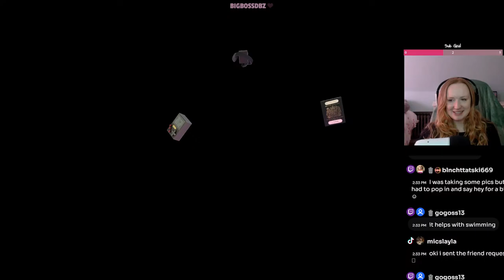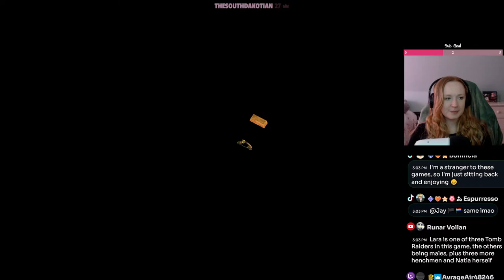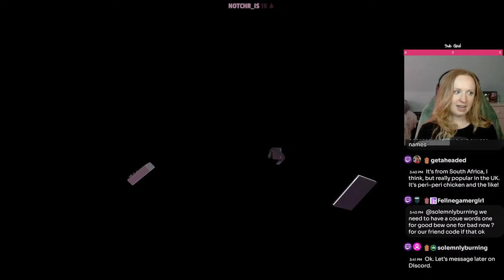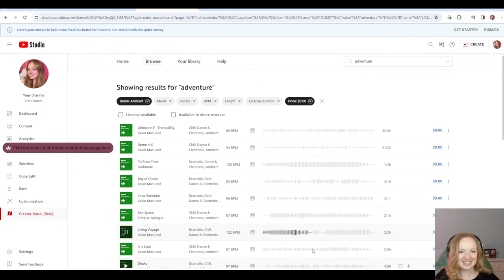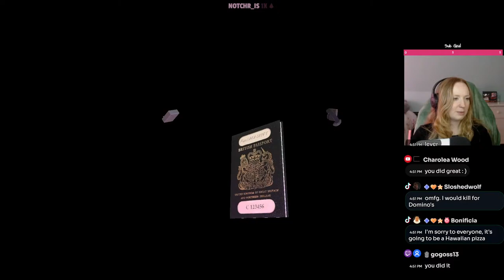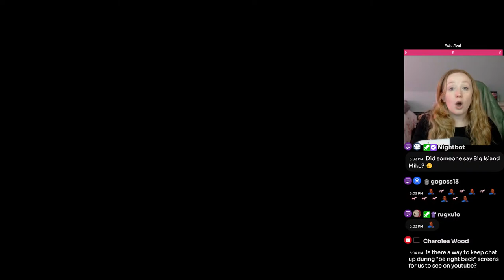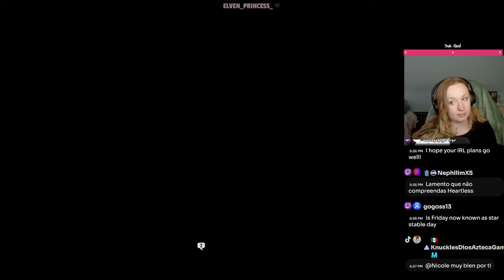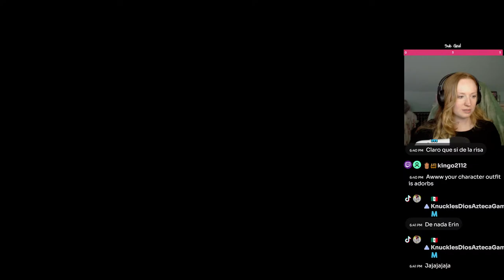Palace Midas & The Cistern - Tomb Raider I Remastered FIRST PLAYTHROUGH (Episode 4)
I'm working as hard as possible to make YouTube a source of income so I can dedicate all of my time to creating content for you!  For now, I'm spending long hours editing to get there. Any tips would help me out so much. Thank you so much for your support!